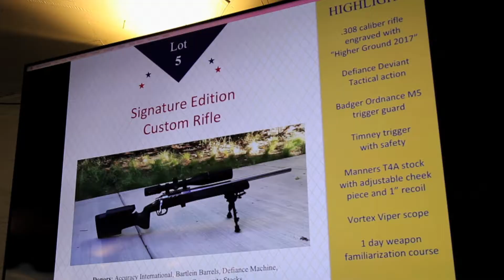Higher Ground Hero's Journey 2017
A night to remember!  Patriots from near and far turn out to support Higher Ground.